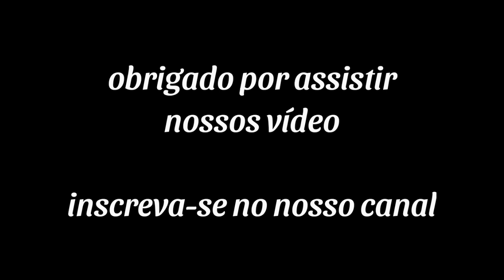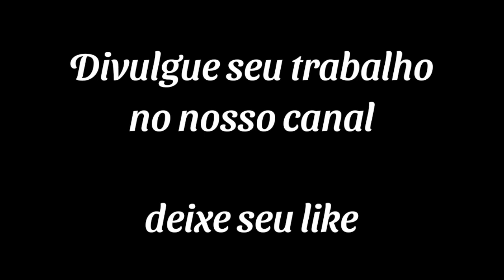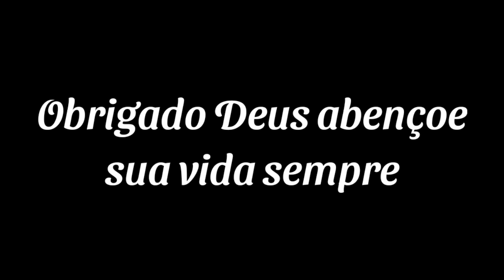Seleção Piseiro gospel atualizado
✓ Esse Canal apenas divulga músicas Gospel.

Se você é PROPRIETÁRIO de algum conteúdo desse canal e não permite a divulgação, não nos dê STRIKER, deixa uma mensagem pedindo a retirada da música e retiramos de imediato obrigado pela compreensão!

Tags
Kemilly Santos,
Davi Sacer, Damares,
Luma Elpidio,
Min.Zoe,
Isaias Saad,
Gabriela Rocha,
AdoraçãoLouvores,
Pr. Lucas,
Anderson Freire,
Aline Barros,
Livres para Adorar,
Bruna Karla,
Fernandinho,
gospel,
gospel 2021,
músicas gospel,
GospelMelhores Músicas,
Louvores,
Louvores 2021,
Adoração,
Adoração 2021,
Hinos,
Hinos 2021,
Hinos Gospel,
Gerson Rufino, maximus records, Vai Passar, Comigo Você não vai Morrer, Amigo Fiel, Vem cear, Quem te chamou foi Deus, Sozinho Jamais, Sobrevivi0, Eu sou Assim09 Eu vou Vencer, dia de sol gerson rufino, lançamento 2020, gerson rufino inédito, musica gospel para ouvir 2020, musica gospel 2019, gravodisc, Deus, Jesus Cristo, louvores abençoados